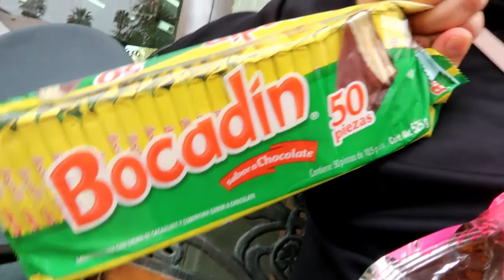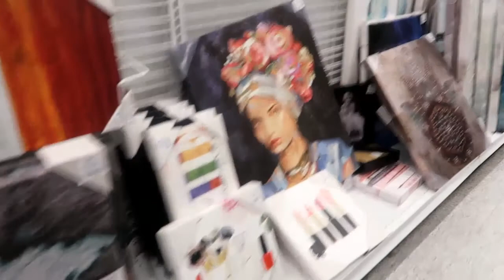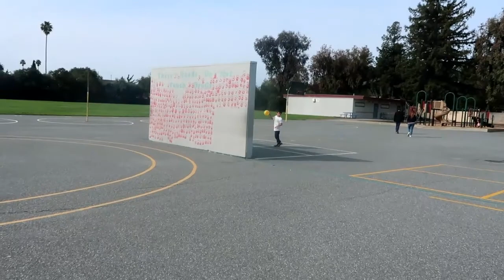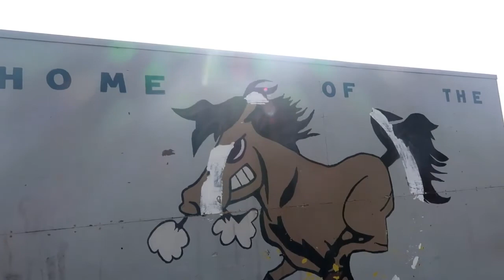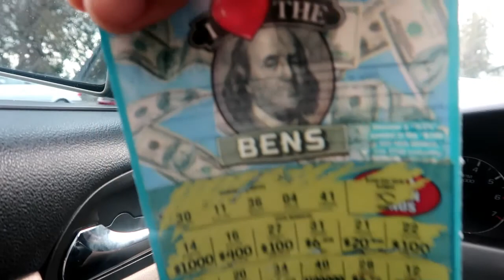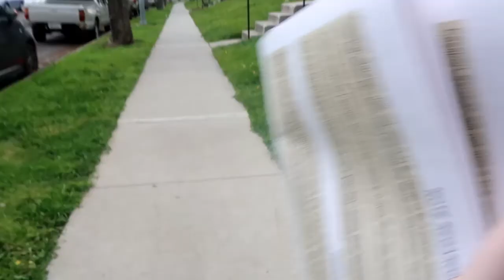CAMINANDO PARA BAJAR EL POZOLE Y LOS TAMALES